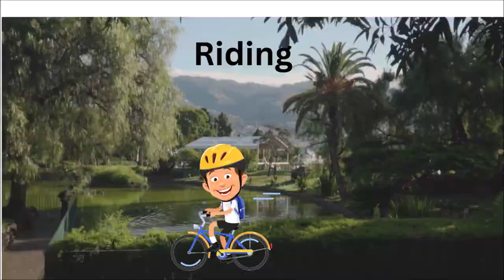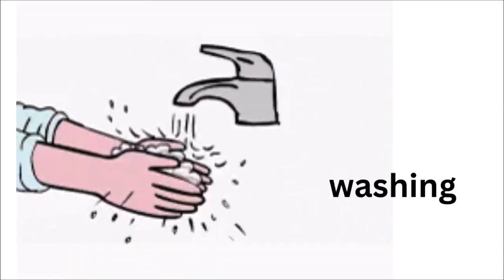Mastering Writing: Fun Lesson for Class 1 Kids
In this exciting video, kids will explore the fun world of action words while learning to write! The video features engaging scenes that capture the essence of action, from children riding their bikes in a beautiful, colorful jungle setting to a family enjoying a delicious meal together.

By focusing on these dynamic images, kids will learn how to describe actions using simple and effective words, boosting their writing skills and vocabulary. Perfect for young learners, this video makes writing interactive and enjoyable. Watch, learn, and start mastering those action words today!